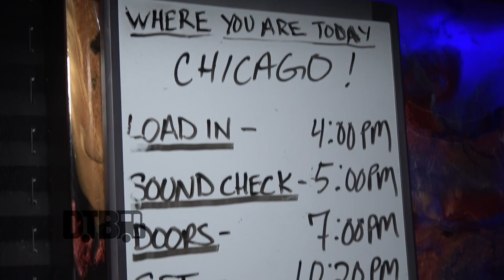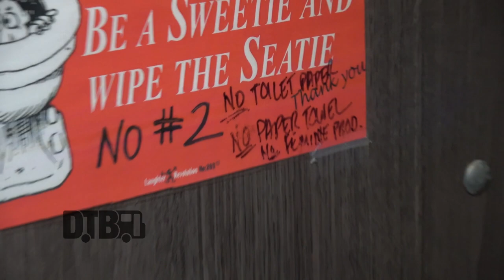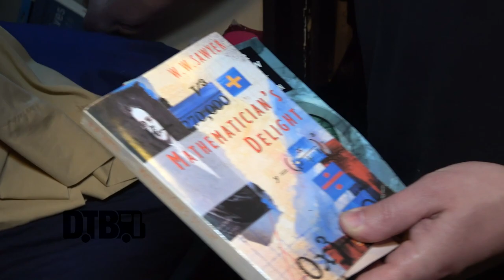Voivod - BUS INVADERS Ep. 1661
On this episode of DTB’s “Bus Invaders”, we take you inside the touring vehicle of the progressive metal band, Voivod, while on the "Synchro Anarchy Tour 2022" with Year of the Cobra. Voivod is currently supporting their newest album, Synchro Anarchy.

Information about this video:
Location - Reggies in Chicago, IL

Video summary:
00:00 Introduction
00:30 Front Lounge
02:56 Kitchen
04:55 Bathroom
05:35 Bunk Alley
06:14 Back Lounge
07:27 Goodbyes